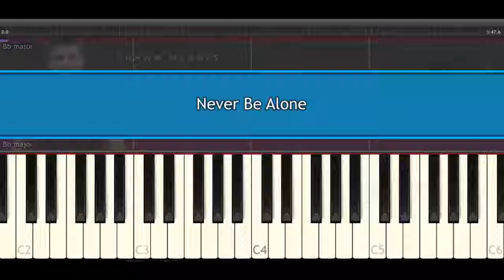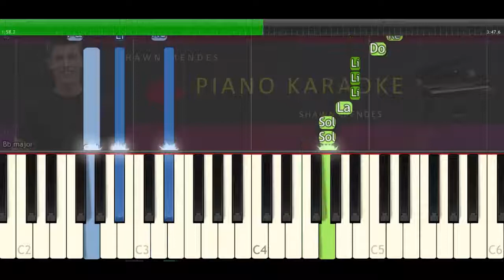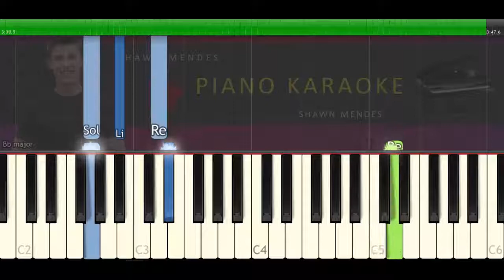Never Be Alone (Piano Karaoke Instrumental) Shawn Mendes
Never Be Alone (Piano Karaoke Instrumental)
Never Be Alone (Piano Karaoke)